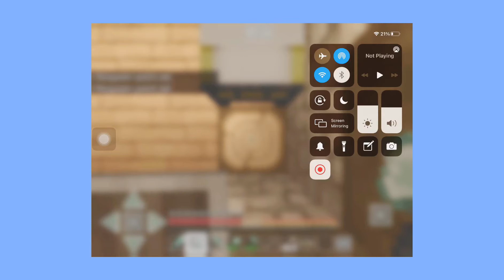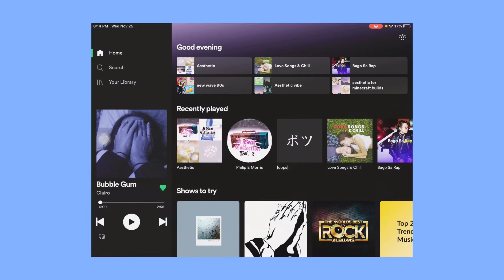50 𝚜𝚞𝚋𝚜 𝚜𝚙𝚎𝚌𝚒𝚊𝚕 𝚊𝚎𝚜𝚝𝚑𝚎𝚝𝚒𝚌 𝚜𝚞𝚛𝚟𝚒𝚟𝚊𝚕